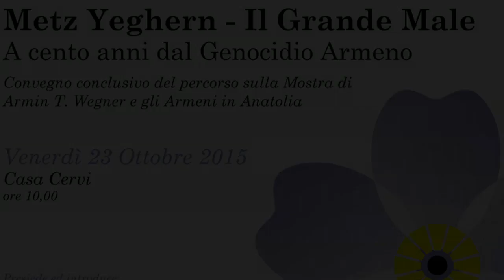Sargis Ghazaryan, Ambasciatore della Repubblica di Armenia a Casa Cervi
METZ YEGHERN – IL GRANDE MALE

A cento anni dal Genocidio Armeno
Convegno conclusivo del percorso sulla Mostra di Armin T. Wegner e gli Armeni in Anatolia

Venerdì 23 Ottobre 2015 – Casa Cervi – ore 10,00

Presiede ed introduce:
Albertina Soliani – Presidente Istituto Alcide Cervi

Saluti di:
Tiziana Fontanesi – Vice Presidente Istoreco
Pierluigi Castagnetti – Presidente Fondazione Ex Campo Fossoli

Relazioni di:
Prof. Giorgio Vecchio – Ordinario di Storia Contemporanea Università di Parma
Il genocidio degli Armeni, la I^ guerra mondiale e l’Occidente

Prof.ssa Gabriella Uluhogian – Docente e studiosa della cultura e storia armena
Riflessioni a cent’anni dal Genocidio

Intervento conclusivo:
S. E. Sargis Ghazaryan
Ambasciatore della Repubblica di Armenia in Italia

Sarà presente al convegno Michele Wegner, figlio di Armin T. Wegner